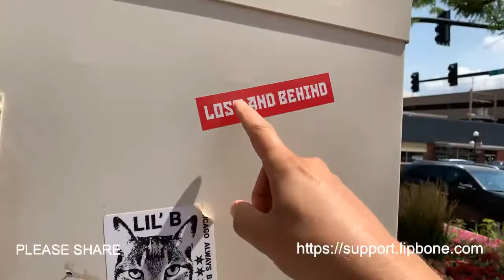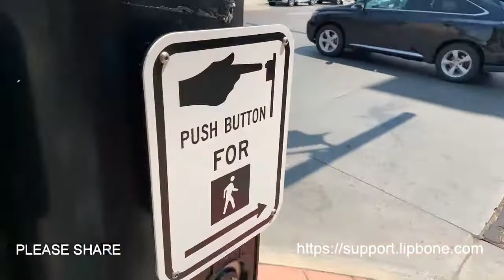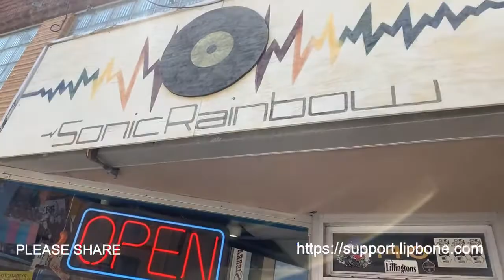Walking around Casper, Wyoming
August 3, 2022 I’m just chilling in Wyoming. Walking around. FOLLOW THE LINK TO SHOW LOVE AND SUPPORT!